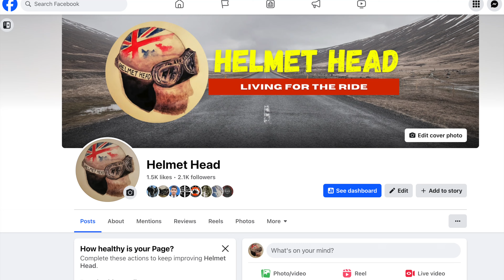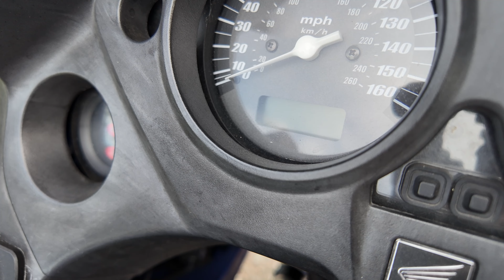Can I Flip This Scooter To A Sports Bike?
Swapping My Scooter For a Sports Bike? | The Ultimate Trade-Up Challenge
In today’s video, I’m on a mission to swap my trusty scooter for a sleek sports bike! Watch as I navigate the world of bike trading, meeting fellow enthusiasts, negotiating deals, and testing out different bikes. Can I really turn my scooter into a powerful sports bike without spending a fortune? Join me on this trade-up journey and see if I can pull off the ultimate swap! Perfect for anyone interested in motorcycles, bike trades, and smart upgrades.

Gear used...

To Tour on Pink Monkey Bikes in Portugal like me then check out PinkMyBike plus get 15%OFF with code helmethead15